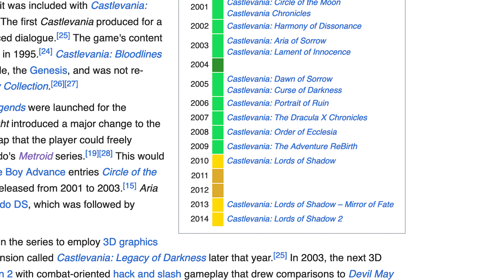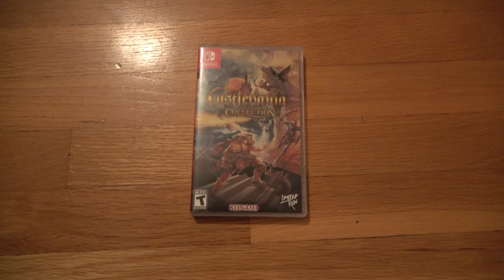Castlevania | Monsters Not Welcome - Power Gamer Episode 56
Aidan plays Castlevania and discovers the true monster of the series.  Happy Halloween.